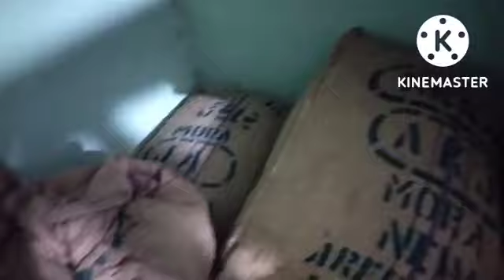સોપારી નુ કટીંગ